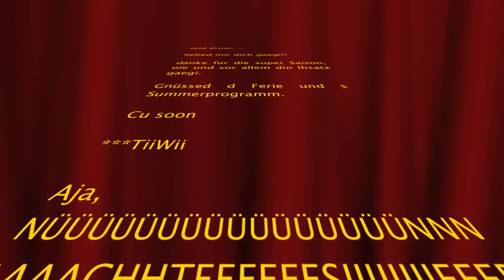ETF Biel 2013, TV Regensdorf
Mein erstes Projekt